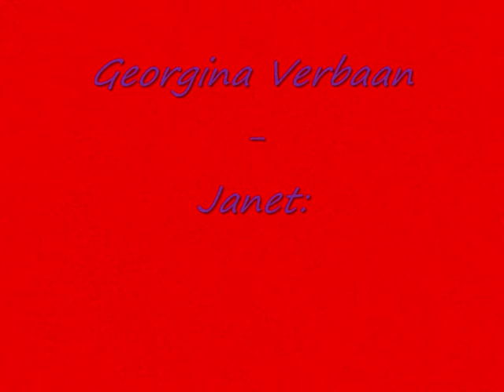COSTA! de film, de serie, Pista!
liedjes:
Georgina  verbaan - Ritmo
Frontane 1+1=2